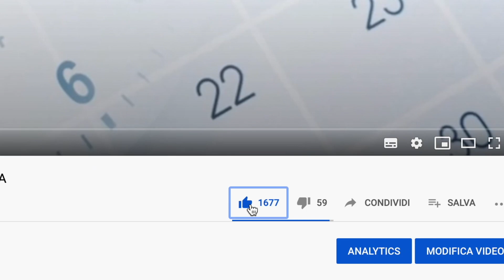🟡 AUMENTO PENSIONI INVALIDITÀ PARZIALE A 780€ 👉🏻 QUANDO ARRIVA? SPERANZE PER IL 2023? 📄♿